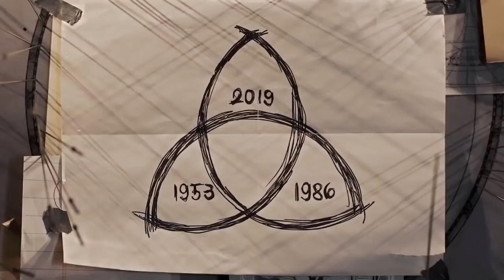PERSONAGENS DE CADA SIGNO: Especial Dark | Cris e Panda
☣️ DESCUBRA OS SIGNOS DOS PERSONAGENS DE DARK (NETFLIX) | CRIS E PANDA

☑️ TAGS: cris e panda crisepanda coxinhanerd coxinha nerd cr1se53p4nd458 entretenimento live transmissao ao vivo review analise critica dark netflix brasil series viagem no tempo time travel scifi ficcao cientifica analise trailer reaction triqueta teorias final explicado season 3 final determinismo livre arbitrio causa consequencia efeito tannhaus claudia martha jonas paradoxo da predestinacao paradoxo do avo multiverso